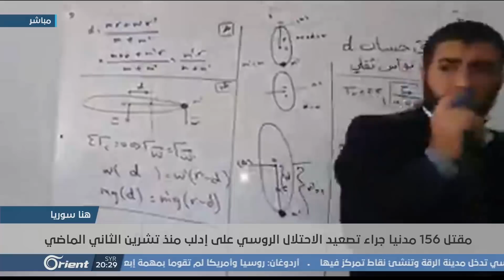إدلب تحت النار... أين تقع مسؤولية تركيا كضامن ومتضرر من اللجوء؟ - هنا سوريا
قضمٌ أم تهجيرٌ تدريجي أم كلاهما ما تقومُ به ميليشيا أسد والاحتلالُ الروسي في إدلب... فيما تتواصلُ الفرجة الدولية على دماء السوريين وتغيبُ مسؤولية ُتركيا كضامن ٍومتضرر, في ذروة القصف الهيستيري الذي هجّرَ ربعَ مليون إنسان. إدلب تحت النار حملة ٌجديدة قد يكون مصيرُها كغيرها, فيما يصبحُ القتلُ والنزوح رقماً... عشراتُ آلافِ النازحين خلال حملةِ التصعيد الأخيرة منذ خمسةِ أسابيعَ فيما القتلى بالمئات, أكثرُهم إيلاماً من يموت من جراء نزفِ جراحهِ حتى يصلَ إلى الحدود التركية بعدما دمرت الطائراتُ جميعَ النقاط الطبية دون استثناء.
الضيوف:
محمد حلاج - مدير فريق منسقوا الاستجابة السورية
العقيد أحمد الحمادي - محلل عسكري
مصطفى حامد أوغلو - محلل سياسي

إعداد:
عبد المجيد العلواني